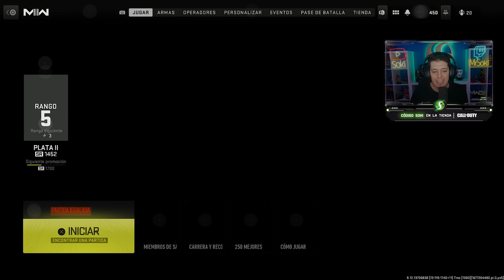SOKI PRUEBA LAS RANKED DE COD MODERN WARFARE 2 ¿ROAD TO TOP?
Buenas gente! NUEVO VIDEO DE CALL OF DUTY MODERN WARFARE II! SOKI PRUEBA LAS RANKEDS! HACEMOS SERIE ROAD TO ALGO? APOYADLO!